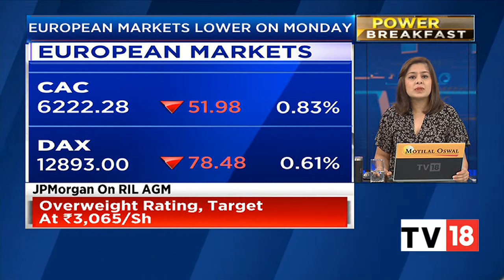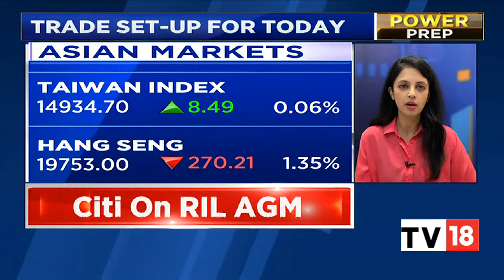Key Market And F&O Cues To Watch Out For In Today's Trading Session | Power Breakfast | CNBC-TV18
Indian equity benchmarks suffered began the week sharply lower, with the Sensex taking its biggest plunge since mid-June, as Fed Chair Jerome Powell's more-hawkish-than-expected tone at the annual Jackson Hole symposium last week sent shockwaves across global markets.

n18oc_business